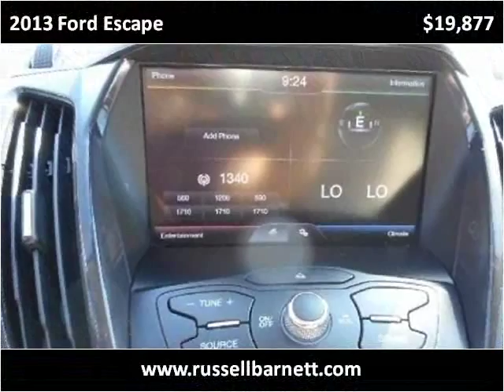2013 Ford Escape Used Cars Tullahoma TN